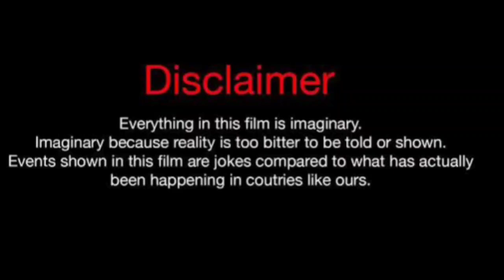Nihya Monique Vs Imani Ali (Kountry Wayne Member) Lifestyle Comparison